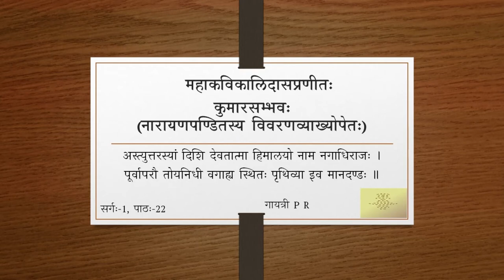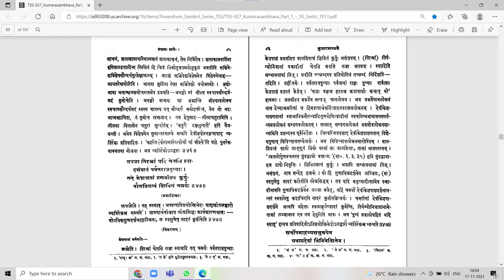कुमारसम्भवे प्रथमसर्गे - वर्गः २२ (सव्याख्यानम्)(Tamil)